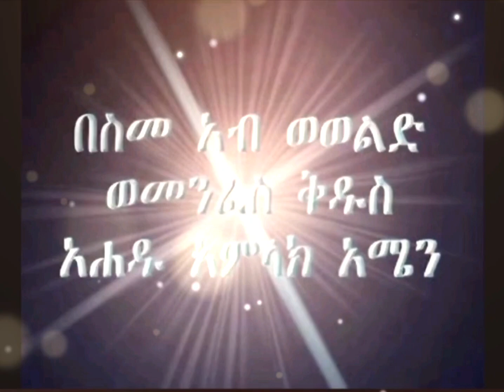Tewahedo orthodox Saint Gebre Menfes Kidus Tigrigna mezmur ተዋህዶ ኦርቶዶክስ ኣቡነ ገ/መንፈስ ቅዱስ ትግሪኛ መዝሙር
Tewahedo orthodox Saint Gebre Menfes Kidus Tigrigna mezmur

ተዋህዶ ኦርቶዶክስ ኣቡነ ገ/መንፈስ ቅዱስ ትግሪኛ መዝሙር

በቲ በረኸትካ ተደሪኸ
ብግሩም ምስልኻ ተማሪኸ
ክሰምዕ ገድልኻ መሲጡኒ
ገብረ መንፈስ ቅዱስ እምነት ኣትሕዘኒ